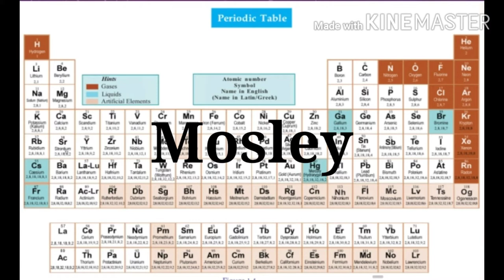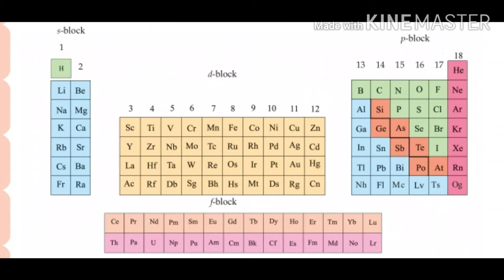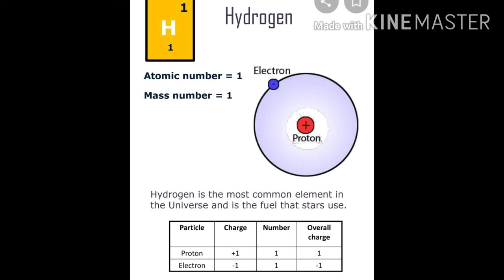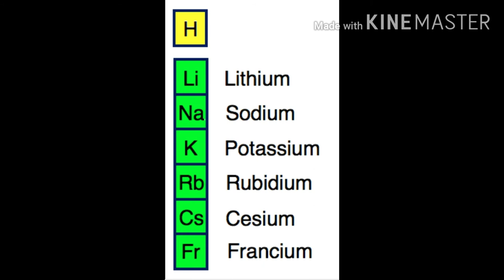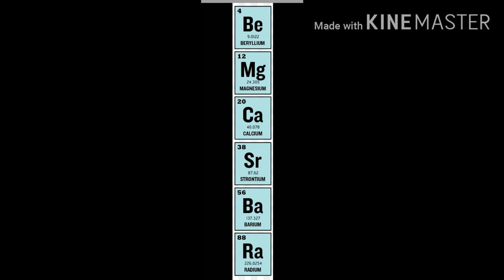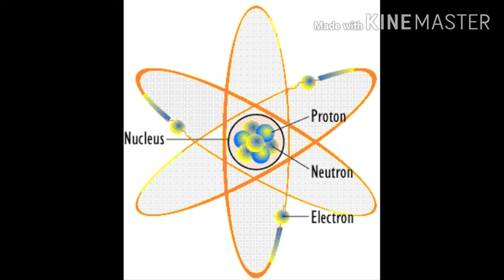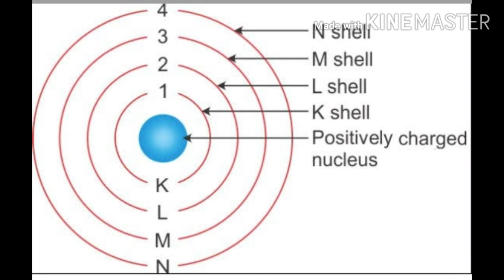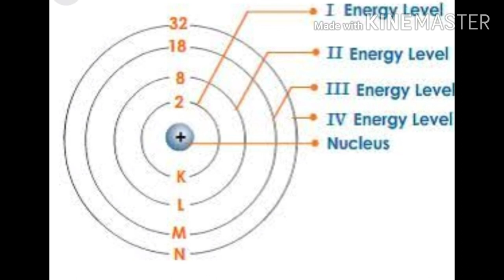Std 10 : Chemistry ; Periodic table and Electronic Configuration Part 1